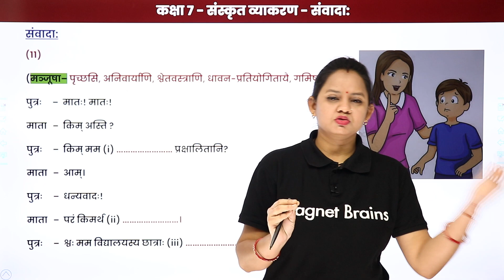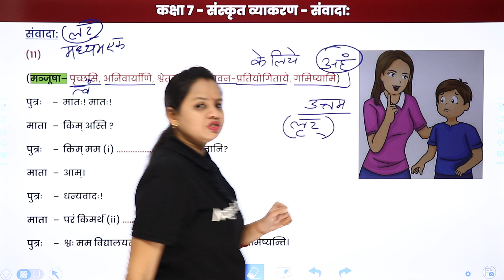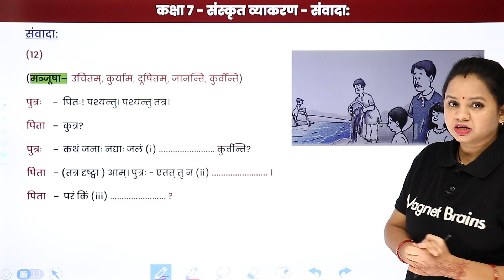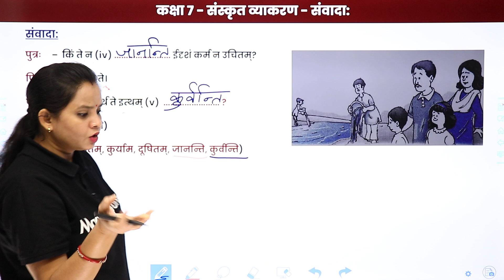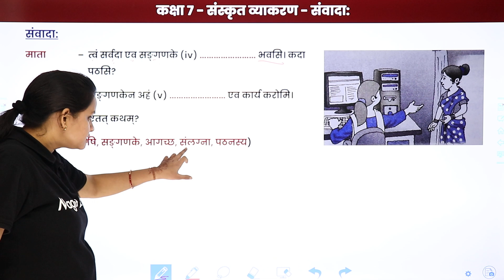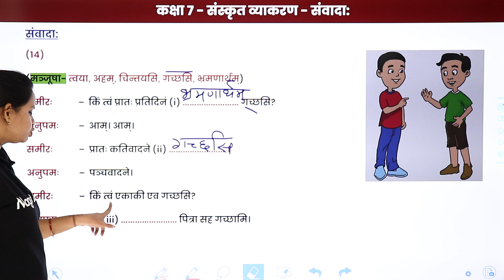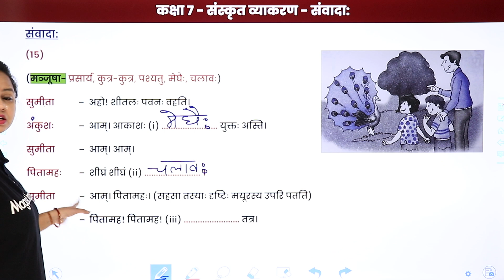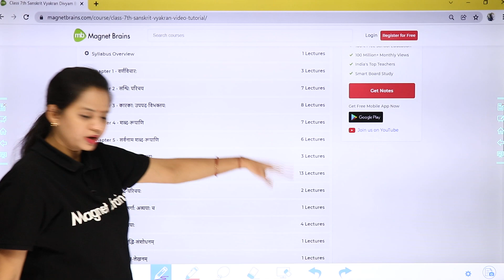Class 7 Sanskrit Grammar | Samvad Lekhan (संवादा:) Part 3 - Explanation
✔️ Class: 7th
✔️ Subject: Sanskrit Grammar
✔️ Chapter: Samvad Lekhan (संवादा:)
✔️ Topic Name: Class 7 Sanskrit Grammar | Samvad Lekhan (संवादा:) Part 3 - Explanation
✔️ Topics Covered in This Video (By Neelam Mam): Samvad Lekhan (संवादा:) Part 3 - Explanation